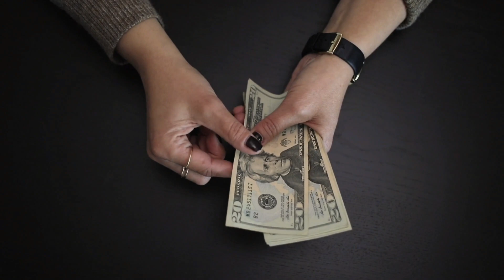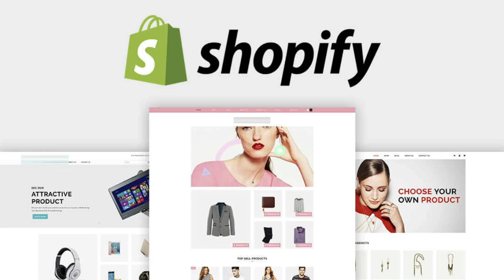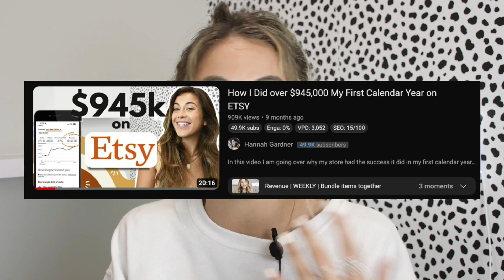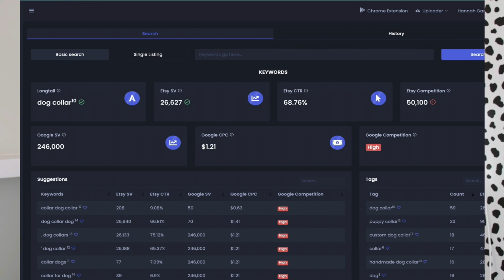Who is going to be Successful on Etsy in 2023???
2023 is coming fast! So if you are thinking about selling on Etsy there are some things you have to understand getting into the game! Hopefully this video helps your business :]